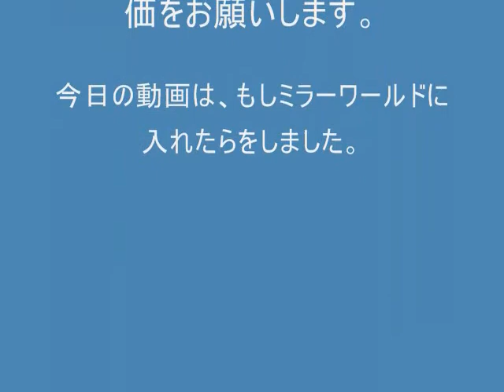もしミラーワールドに行けたら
今日の動画は、もしミラーワールドに行けたらをしました。
ミラーワールドは、仮面ライダー龍騎にも出てきたあのミラーワールドです。